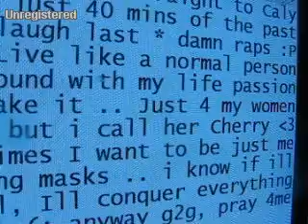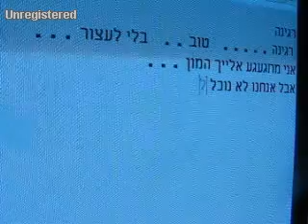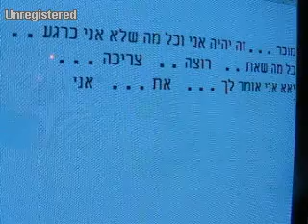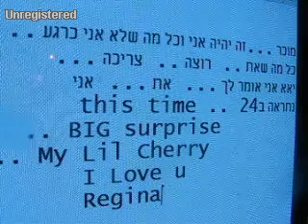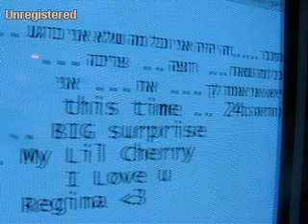4 My Cherry - Regina 4ever My Love